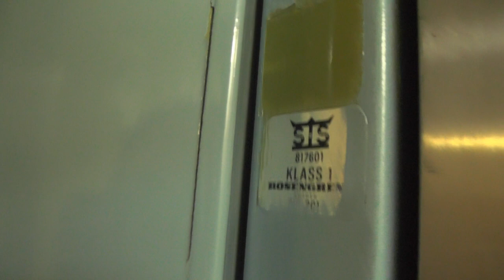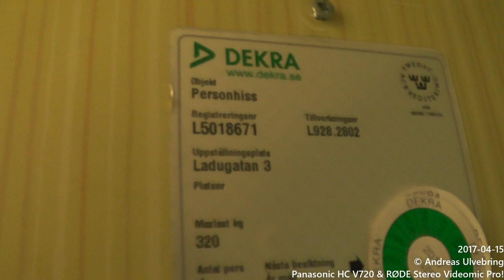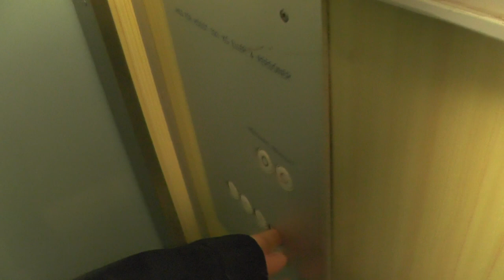2x 1970 ASEA Graham Traction elevators @ Ladugatan 1-3, Gävle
ELEVATOR INFORMATION!
0:00 Ladugatan 1 - L928.2801
1:18 Ladugatan 3 - L928.2802

Manufacturer: ASEA-Graham
Installation year: 1970
Serial Number: See the timestamps
Capacity: 320Kg - 4 Persons
Floors:  4 = BV 1 2 3

Location: Ladugatan 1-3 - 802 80 Gävle SWEDEN!